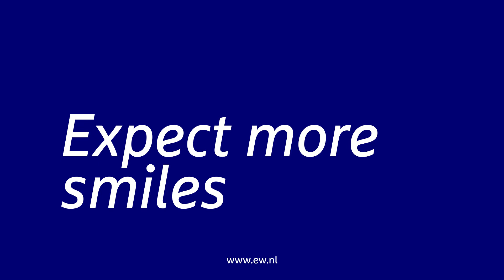Wij zijn EW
Wij zijn EW. We zijn een top vijf-schoonmaakorganisatie in Nederland en bieden een hoogkwalitatieve multi service dienstverlening.

Wat ons anders maakt? Door onze jarenlange ervaring in de hotelsector zijn hospitality en het 24/7 inspelen op wisselende gebruikersaantallen sterk verankerd in ons DNA. Dit vertalen we vandaag de dag succesvol door binnen andere sectoren.

Wij zijn doeners en verbinders. Wij zetten die extra stap en maken graag die extra meter, zodat wij het iedere dag nóg beter doen. We willen groeien, voor elkaar en met elkaar.

Onze mensen zorgen ervoor dat jij elk moment van de dag in een prettige (werk)omgeving verblijft: gastvrij, hygiënisch en veilig. Wij zijn betrokken bij al onze mensen en dragen positief bij aan hun leven, door werkplezier en persoonlijke ontwikkeling.

Wij investeren in duurzame relaties en luisteren naar jou en jouw ambities, zodat we ons samen blijven doorontwikkelen. We zijn de betrouwbare partner waar je altijd iets extra’s van mag verwachten.